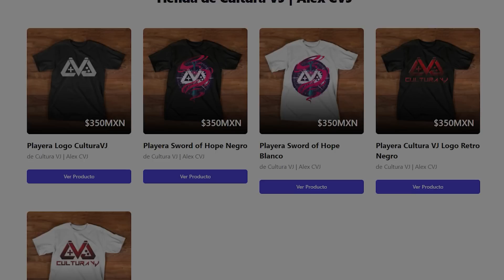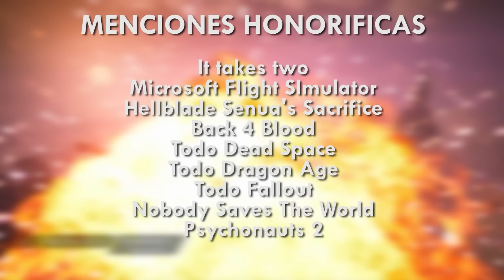Los 20 MEJORES juegos de PC Game Pass | CulturaVJ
PC Game pass hace crecer cada vez más su catalogo. Con una gran variedad de títulos, aquí esta mi elección de los 20 mejores de este servicio.

Stay Geek!